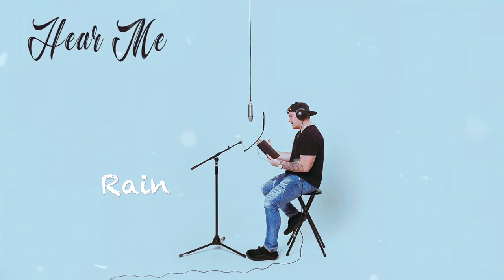Shane Thompson - Rain (Official Audio)